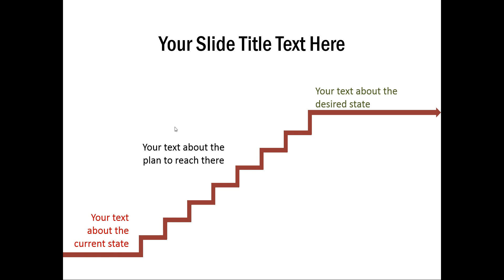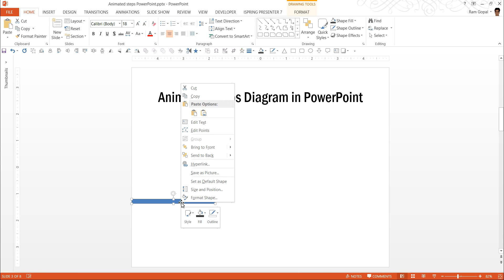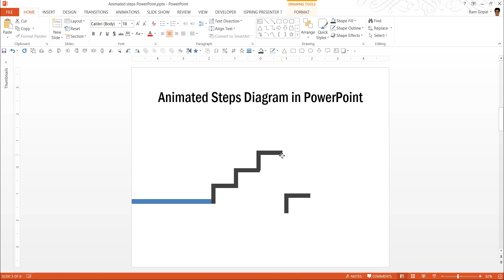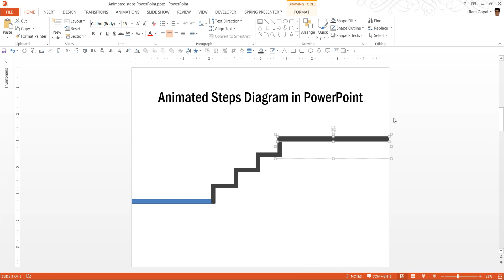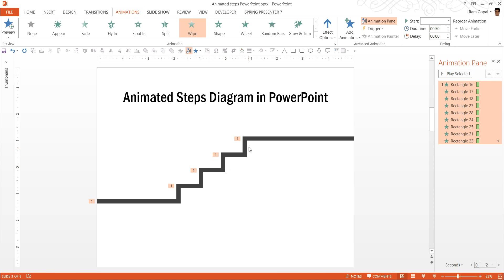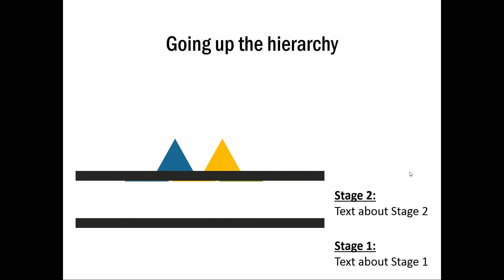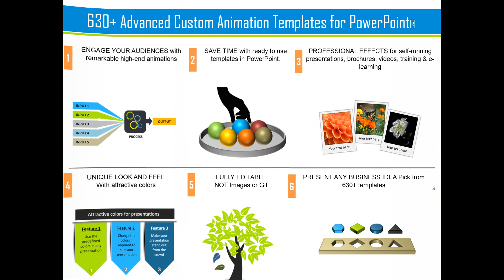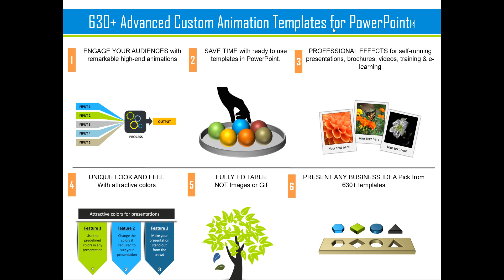How To Add PowerPoint Animation To Steps DIagram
Learn how to create the useful concept of an animated steps diagram.
This can be used to show ideas like each stage of a process or steps to get to the desired state etc.